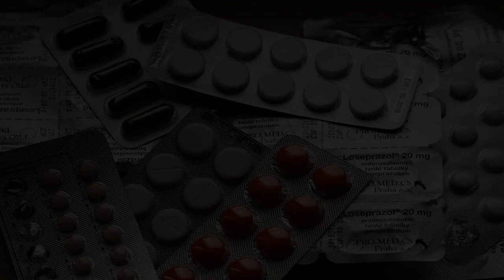Hospitals and Clinics in Eau Claire, United States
Must Watch…. Best Hospitals and Clinics in Eau Claire

List of Best Hospital and Clinics in Eau Claire:

Mayo Clinic Health System
1221 Whipple St Luther, Campus Rd

Marshfield Medical Center - Eau Claire
2310 Craig Rd

OakLeaf Surgical Hospital
1000 OakLeaf Way

AdventHealth Durand
General 1220 3rd Ave W

Prevea Cancer Center at HSHS Sacred Heart Hospital
900 W Clairemont Ave

Prevea Medical Services Building
Private 2449 Co Hwy I

Clairemont Campus, 733 W Clairemont Ave

Cancer Center at Marshfield Medical Center-Eau Claire
2200 Craig Rd

UW Health University Hospital
General 600 Highland Ave

Sacred Heart Hospital Heliport
900 W Clairemont Ave

Regency Minneapolis
1300 Hidden Lakes Pkwy

Northside Pet Hospital
Animal 1727 Western Ave